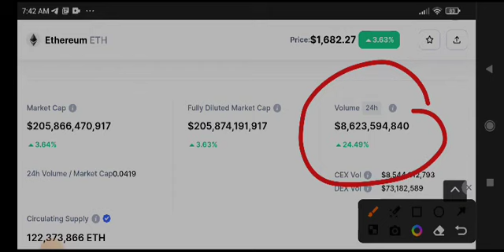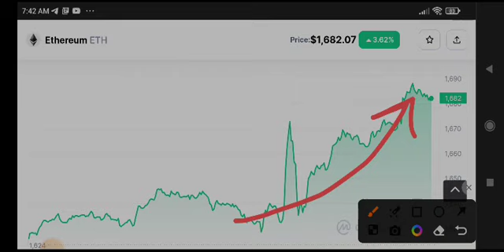Ethereum Price Prediction! Eth News Today